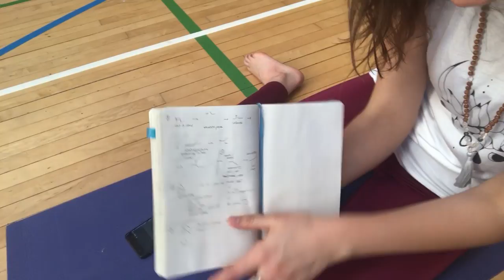VLOG LONDON parte 1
Visita de Ainània a Londres y vamos a los talleres de Kino MacGregor.

☆ SÍGUENOS :) ☆
☆ OUTFIT ☆
☆ SOBRE NOSOTRAS ☆
Somos Ainània y Ari, dos profesoras de yoga tituladas y apasionadas del mundo del bienestar, tanto físico cómo mental. Gaudium Vita nació con un sueño y una nota de voz de whatsapp, con la idea de crear un espacio con recursos para la comunidad yogi: posts en el blog, retos de yoga en Instagram para motivar a la gente, masterclases para recaudar fondos benéficos… Con este canal pretendemos que puedas practicar en casa con nosotras y también aportar nuestra visión de otros temas que nos interesan cómo viajes, estilo de vida, etc… Quédate y practica con nosotras. Namaste!